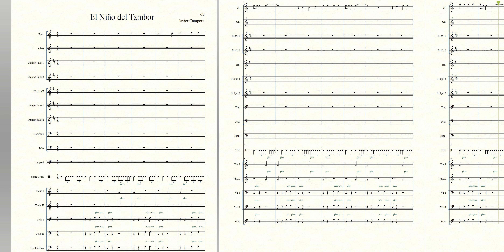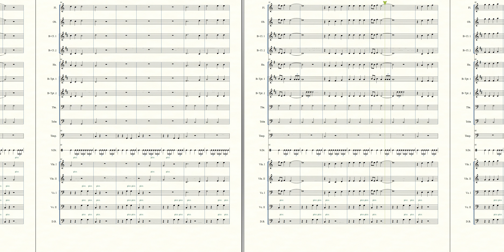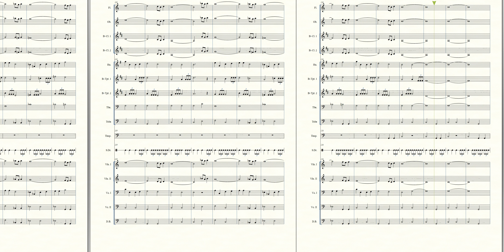El Niño del Tambor voces Fundamentales